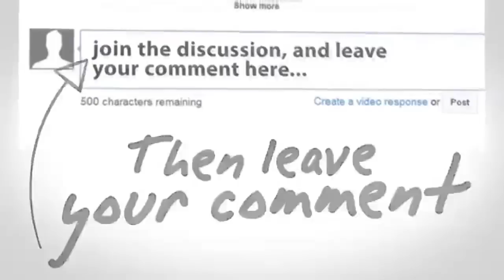Lima Praja IPDN Pukuli Dua Taruna AKMIL ~ Berita Hari Ini 30 November 2015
Gosip Artis, Gosip Artis, Gosip Artis,Gosip Artis, Gosip Artis, Gosip Artis,

Gosip Artis 30 November 2015,

Gosip Artis Hari Ini,Gosip Artis Hari Ini,Gosip Artis Hari Ini,Gosip Artis Hari Ini,
Gosip Artis Hari Ini 30 November 2015,
Gosip 30 November 2015,

Viva News.com
Berita Viva News
Redaksi Trans7
Redaksi Trans

berita terkini
berita terbaru
berita terkini
berita
berita terbaru